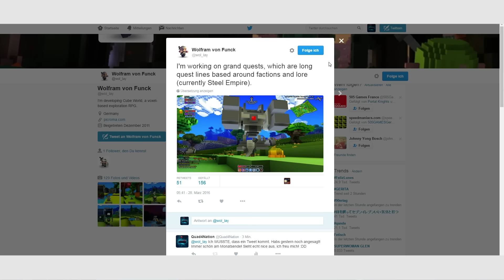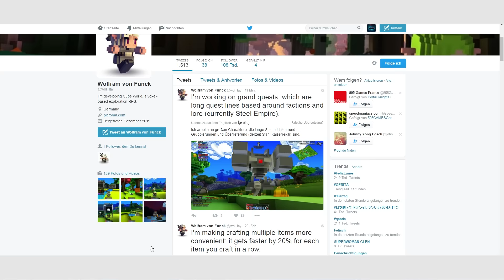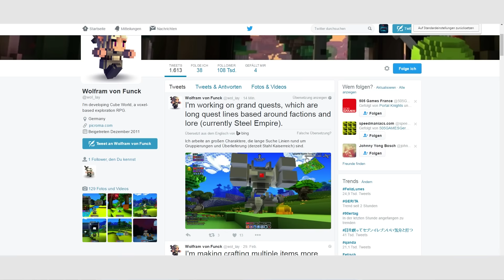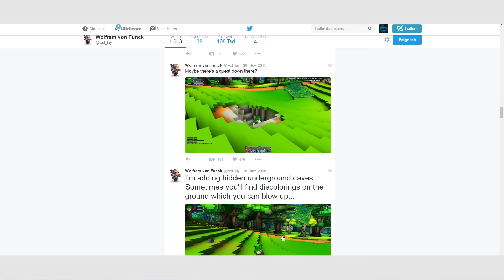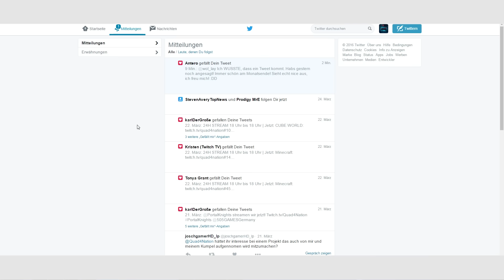Cube World NEWS: Neue Questlines! | Quad4Nation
Cube World News mit Quad4Nation: Wollay berichtet uns von neuen Questlines.

►►Spiel: Cube World